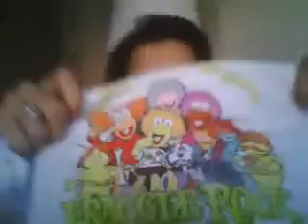JenChicago's QuickCapture Video - December 12, 2008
jenknoedl's QuickCapture Video - December 12, 2008, 09:51 AM